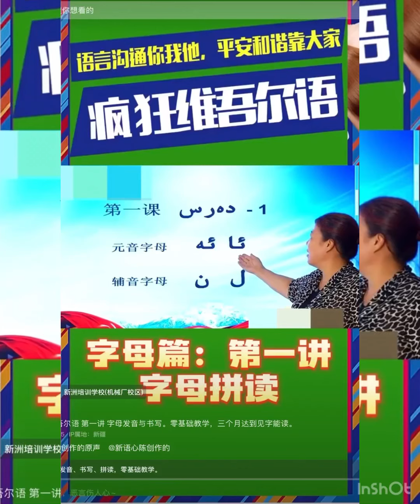ئوغۇرلانغان ئانا تىلىم ۋە يېزىقىم ئۇيغۇرچەOhurlanhan Uyghur Tili Uyghur 2022